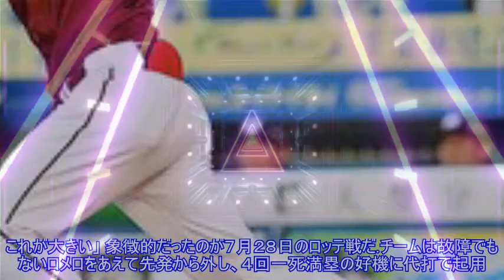すでに１１発！楽天・ロメロの起用法ハマった オリックスが嫌った故障グセを理解Top News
,News,すでに１１発！楽天・ロメロの起用法ハマった　オリックスが嫌った故障グセを理解Top
すでに１１発！楽天・ロメロの起用法ハマった オリックスが嫌った故障グセを理解Top News 写真拡大 今季から加入した楽天の助っ人ステフェン・ロメロ外野手（３１）が開幕から絶好調だ。２日のロッテ戦（ＺＯＺＯマリン）ではオリックス時代の昨年８月１５日の西武戦以来となる１試合２発で４打点の荒稼ぎ。ここまで３５試合に出場し、打率はリーグ２位の３割３分６厘で、１１本塁打、２６打点。４年連続の２